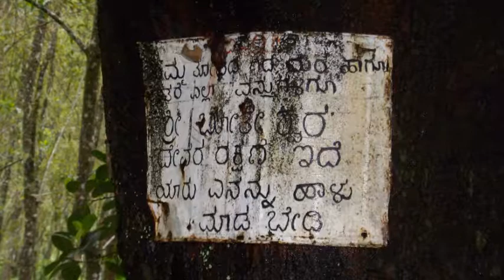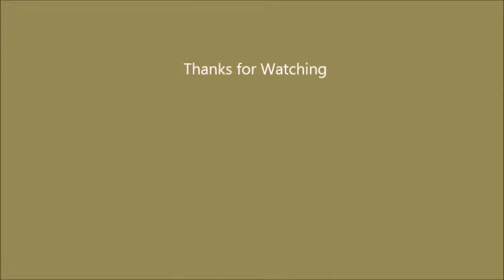Beautiful Malenadu - Pride of Karnataka - ಸುಂದರ ಮಲೆನಾಡು - ಕರ್ನಾಟಕದ ಹೆಮ್ಮೆ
Malenadu is a region in the state of Karnataka in India. Malenadu covers the western and eastern slopes of the Western Ghats or Sahyadri mountain range, and is roughly 100 kilometers in width. It is situated between Coastal Karnataka and Bayaluseeme regions of Karnataka.
Malenadu covers portions of Belagavi, Shivamogga, Chikkamagaluru, Hassan, Kodagu and parts of Uttara Kannada, Udupi and Dakshina Kannada districts. The hills of Malenadu are richly forested. Coffee and Arecanut are grown in many places. Sirsi, Siddapura, Yellapur, Dandeli, Sagara, Thirthahalli, Koppa, Sringeri, Narasimharajapura, Mudigere, Sakleshpura, Aldur, Balehonnur are major business centres in Malnad part of Karnataka. Madikeri and Somavarapete, Chikkamagaluru are towns in the coffee-growing region. Mullayanagiri, at 6,317 feet (1,925 m), is the highest peak in Karnataka. Kemmangundi at 4,702 feet (1,433 m) above sea level is a popular hill station and was a favorite retreat of Mysore's former Maharaja Krishnaraja Wodeyar IV. Kalhatti Falls, 10 km from Kemmangundi, has a drop of 122 meters. Gangamoola peak, 10 km from the town of Kudremukh, is revered as the source of the Bhadra, Nethravathi and Tunga rivers.
Info Courtesy: Wikepedia